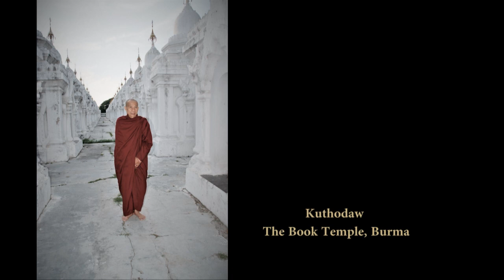Tiểu sử Hoà Thượng Kim Triệu - part 2/3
Tiểu sử Hoà Thượng Kim Triệu trong dịp Thích Ca Thiền Viện tổ chức Lễ Thượng Thọ 90 tuổi cho ngài vào 12/25/2018, cùng ngày với Lễ Kỷ Niệm 30 năm thành lập Thích Ca Thiền Viện ̣(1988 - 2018).